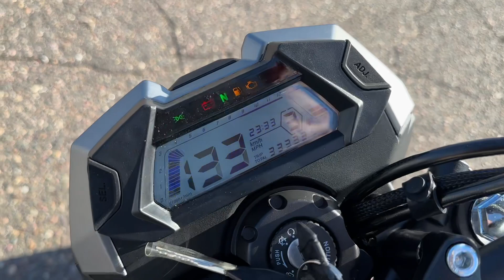2023 CF Moto Papio walk around